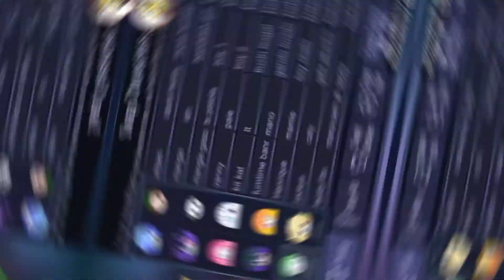criando oc pra uma inscrita :3( descri)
codiho ga oc: |2/22/2000|20|Type profile here.|Creator|Blue|Rice|USA|Funny|Student|1|1|1|4|1|1|3|0|1|1|1|1|51|117|74|82|0|70|70|27|27|54|54|3|23|41|79|0|83|0|0|0|0|70|43|46|46|22|22|71|58|89|89|39|0|0|0|0|0|37|55|0|29|29|89|0|0|0|0|1|1|0|2|1|2|0|1|1|1|1|1|1|1|2|1|1|1|1|1|1|0|0|0|6|0|0|1|0|1|1|1|1|0|0|0|0|0|0|0|1|1|0|0|0|1|1|0|0|0|1|1|0|0|0|1|1|0|0|0|1|1|0|0|0|1|1|0|0|0|1|1|0|0|0|1|1|0|0|0|1|1|0|0|0|1|1|0|0|0|1|1|0|0|0|1|1|0|0|0|1|1|0|0|0|1|1|0|0|0|1|1|0|0|0|1|1|0|0|0|1|1|0|1|1|0|1|1|0|0|0|20|10|351|1|5|0|0|1|1|0|0|1|1|1|0|0|1|1|0|0|1|1|0|1|1|1|1|1|1|1|1|1|1|1|1|1|1|1|1|1|1|0|0|1|1|0|1|0|0|0|1|1|0|0|1|1|0|0|0|0|0|0|0|0|0|0|1|1|1|0|0|0|0|0|0|0|0|0|0|CDB6AB|8A6E5E|A487FF|8C3FFF|51FF38|A487FF|8C3FFF|51FF38|A487FF|8C3FFF|51FF38|A487FF|8C3FFF|51FF38|A487FF|8C3FFF|51FF38|B15482|3FC4FF|51FF38|01A307|27170F|51FF38|01A307|27170F|020202|FFFFFF|020202|FFFFFF|51FF38|6605D9|51FF38|6605D9|333333|020202|ECECEC|020202|020202|BBD4FF|8C3FFF|020202|FFF0E7|7F7EA6|020202|8AAEFF|FF8383|8589FF|FFC2C2|020202|FF8383|020202|FFFFFF|855944|B4BFCD|FFFFFF|DEECFF|020202|3A82FF|EBE0FF|020202|8AAEFF|0256C9|020202|8AAEFF|E0E1FF|020202|8ACEFF|EDBDFF|AA6BA9|FFFFFF|191919|020202|FFFFFF|AAA7CB|020202|EEE9FF|AAA7CB|020202|EEE9FF|FFFFFF|AA6BA9|EDBDFF|FFFFFF|AA6BA9|EDBDFF|3D3E62|020202|3D3E62|3D3E62|020202|3D3E62|191919|020202|FFFFFF|191919|020202|B8B8B8|FFFFFF|020202|AAA7CB|FFFFFF|020202|AAA7CB|8ACEFF|036AF7|FFFFFF|8ACEFF|036AF7|FFFFFF|CDB6AB|694F43|513D34|FFFFFF|93A1B1|FF93EC|8ACEFF|3A82FF|BCBBFF|FF3F3F|9F0000|ECC258|A487FF|020202|8AAEFF|FFFFFF|8C3FFF|8589FF|FFFFFF|8C3FFF|8589FF|A487FF|04F50D|FFC2C2|FF3F3F|020202|FFFFFF|FF3F3F|020202|FFFFFF|FF3F3F|020202|191919|8589FF|020202|FFFFFF|8589FF|020202|FFFFFF|AAA7CB|020202|B4BFCD|AAA7CB|020202|B4BFCD|020202|020202|020202|FFFFFF|020202|FFFFFF|020202|020202|020202|020202|020202|020202